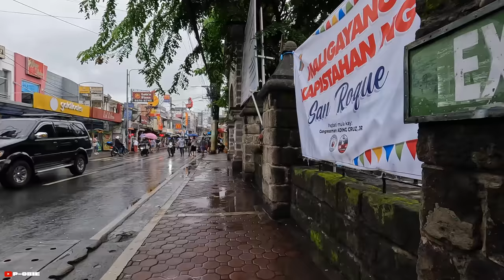Pateros Walk-around | Balut Capital | Metro Manila, Philippines | 4K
POV Walking around the Balut Capital of the Philippines. Pateros has been considered the capital of balut industry in the Philippines. It is a small and the only remaining municipality located in Metro Manila along with 16 cities.

0:00 Intro
0:30 G. de Borja
4:40 Pateros Municipal Hall
11:22 Martinez Del 96
13:03 T. Sulit
16:55 M. Almeda Street
31:40 C. Almeda
36:15 P. Herrera
38:05 Pateros Bridge
42:30 B. Morcilla St.
51:35 P. Herrera
57:10 G. de Borja